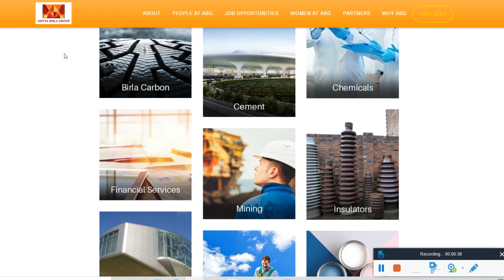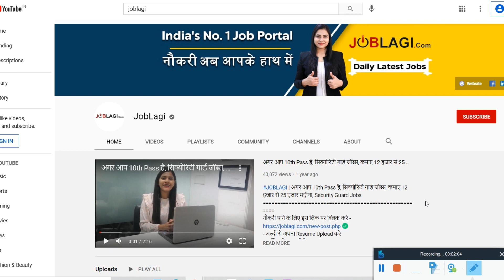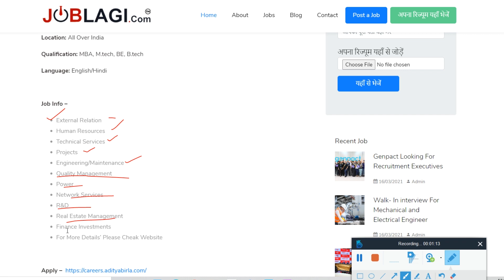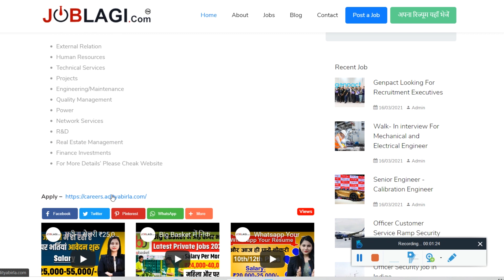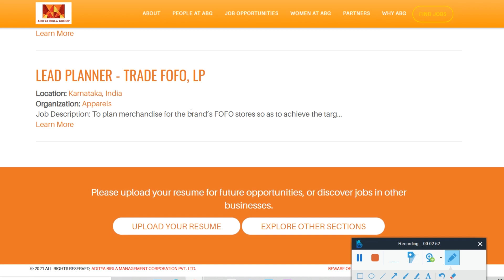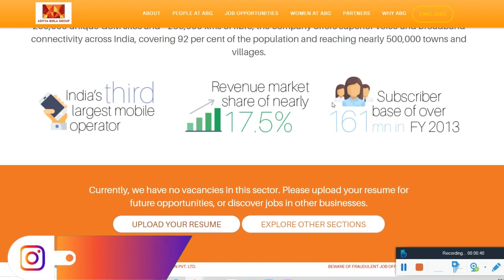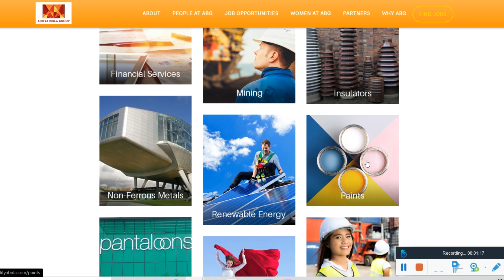ADITYA BIRLA RECRUITMENT 2021 || ADITYA BIRLA VACANCY 2021 || PRIVATE JOBS || PRIVATE NAUKARI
JOBLAGI ADITYA BIRLA RECRUITMENT 2021 || ADITYA BIRLA VACANCY 2021 || PRIVATE JOBS || PRIVATE NAUKARI

👉 Create your free professional resume -